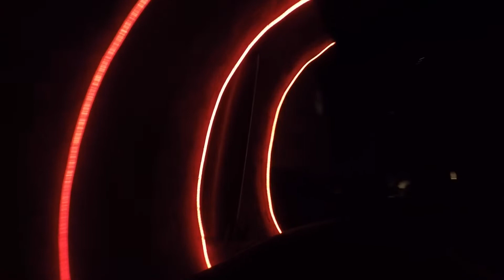ARTHUR UND DIE MINIMOYS ONRIDE WINTERSAISON 2021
ONRIDE VIDEO DER ACHTERBAHN ARTHER UND DIE MINIMOYS ONRIDE WINTERSAISON 201